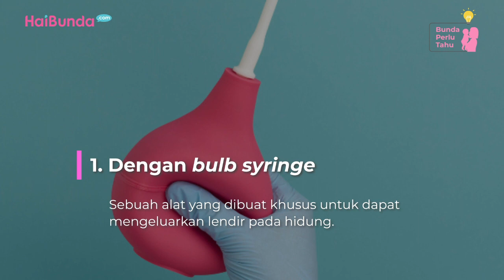Inilah 3 Cara Membersihkan Hidung Bayi, Coba Pakai Nasal Spray Bun!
Bunda tentu perlu tahu cara membersihkan hidung bayi dengan benar, terutama saat memandikan si kecil dan melihat kotoran hidung yang mengganggu pernapasannya. Namun, Bunda perlu berhati-hati karena jika salah, justru akan melukai hidung si kecil yang sensitif. Yuk, simak cara membersihkan kotoran hidung bayi yang aman pada video berikut ini!